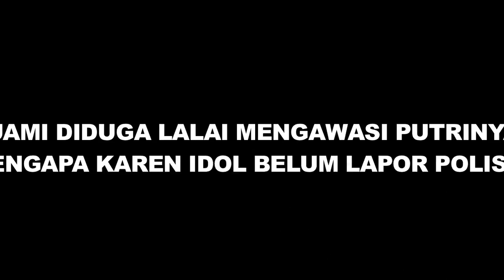Putrinya Diduga Jatuh dari Balkon Lantai 6, Karen Idol Belum Lapor Polisi - Cumicam 12 Februari 2020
Karen Idol